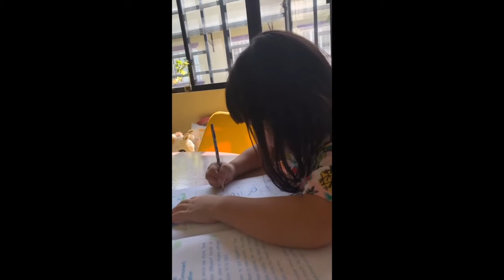PATRICK GARCIA AND NIKKA MARTINEZ BABY DAILY ACTIVITIES